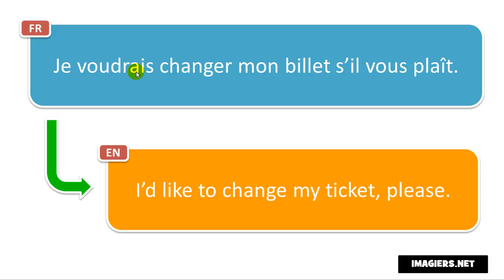Learn French phrases # Je voudrais changer mon billet s’il vous plaît